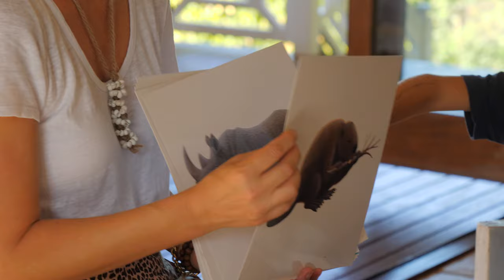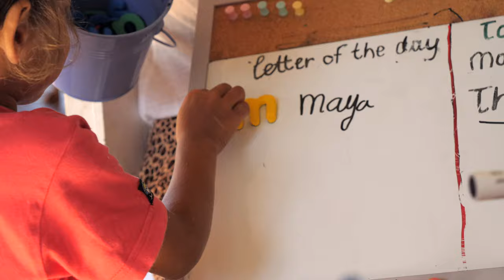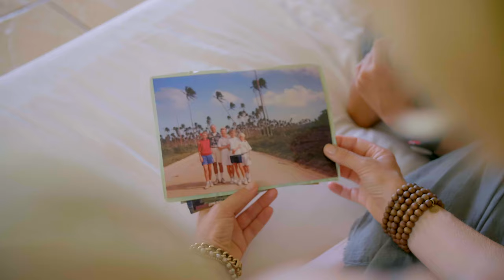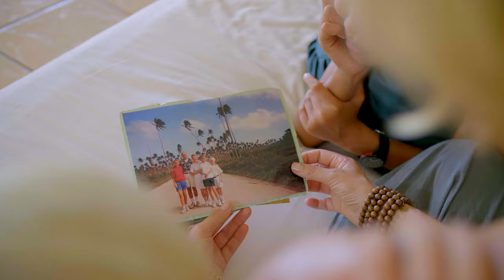Wild & Free: Episode 6 - Homeschool & Surfing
In Episode 6, we explore a new way of learning. James sits down with Laurentine to talk about how she home schools Hugo. When moving to a remote, tropical island, schooling has a different set of social norms to those that we find in Australia or America. Learning at home, and learning from nature, has allowed Hugo to spend more time in the family home and explore a classroom without walls. He is joined by other expat children, who learn to read and write and create arts and crafts, but he is also joined by local children. Schooling and daycare in Vanuatu can be quite expensive; something not all families have the luxury to afford. They spend time at home in the family unit, learning from grandparents, but haven’t had the opportunity to learn traditional skills. Thanks to the open doors at our home school, some of the local kids are learning to speak English for the first time.

Just like in Australia, when the final bell rings, we grab our surfboards and head for the break. It’s learning from the environment but in a new sense of the word. Rangi is joined by his friends for an afternoon nailing new tricks and washing off the day with another form of mindfulness. Despite not being the cleanest conditions and James gashing his new board on the coral, it’s still a magical moment in time. After all, as James says, “it’s part of the price you pay for being out in the elements”.

Featuring: James Colquhoun, Laurentine ten Bosch Colquhoun, Rangi ten Bosch & Hugo Colquhoun ten Bosch.